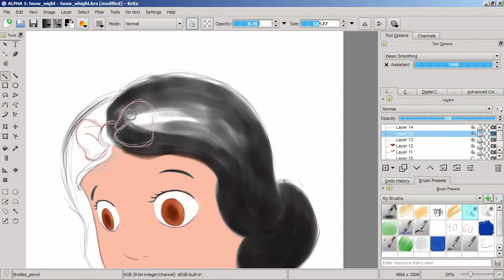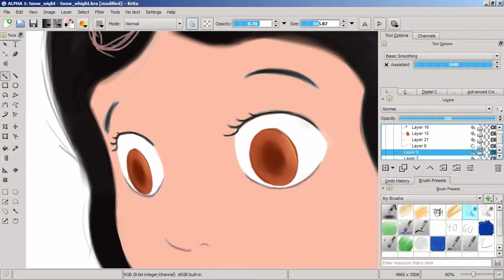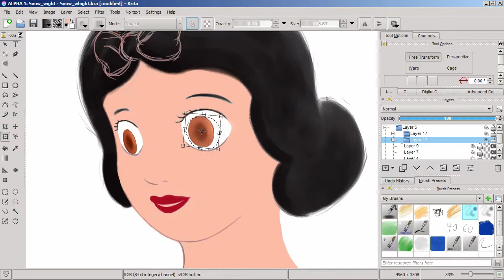Lux Brush and Ember's:10 Things about Disney Snow White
Here are ten things we notice about Disney Snow White. Like how the wishing apple actually worked, or how Snow White had on real makeup.

All so sorry about the audio quality for my part of the recording. My gain was set to high.